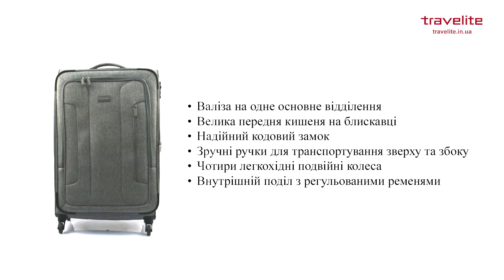Огляд валізи Travelite Boja Anthracite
Німеччина
Гарантия - 3 роки